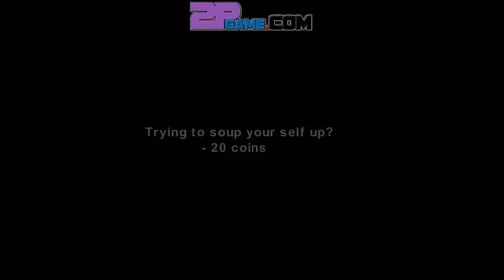Treasure Bea Walkthrough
Game description:
To collect scores as much as you can!